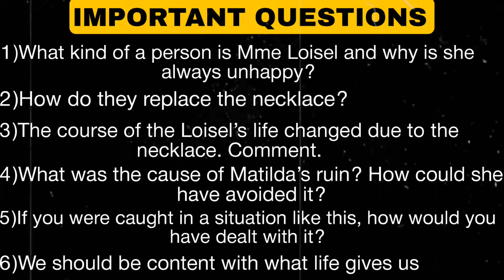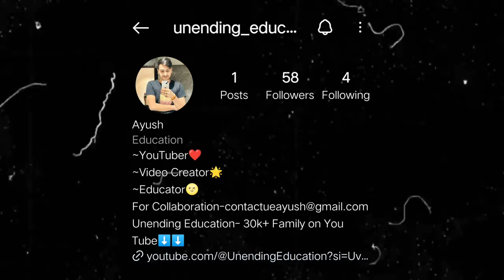The Necklace Class10 / Animation / Full ( हिंदी में ) Explained / English Chapter-7 / Summary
The Necklace Class10
Animation
Full ( हिंदी में ) Explained
English Chapter-7
Summary

Class10th videos

Dubara Jarrur Ana❤️